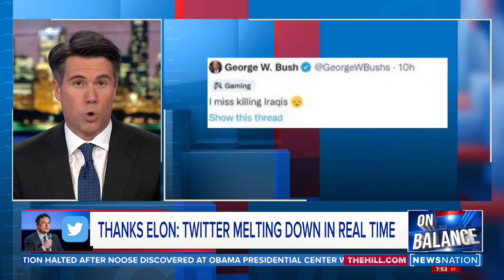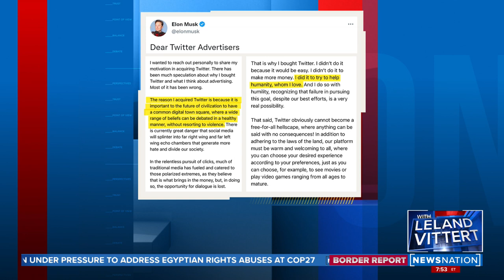Vittert: Please Elon Musk, destroy Twitter | On Balance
Chaos has ensued since Elon Musk took over Twitter, with the emergence of numerous “verified” accounts with blue checkmarks that are actually impersonating actual people. Advertisers have halted spending on the platform, and Musk has warned employees bankruptcy isn’t out of the question, according to media reports. NewsNation host Leland Vittert says “we can all hope” that Musk’s purchase will be the demise of the “cesspool” that is Twitter.